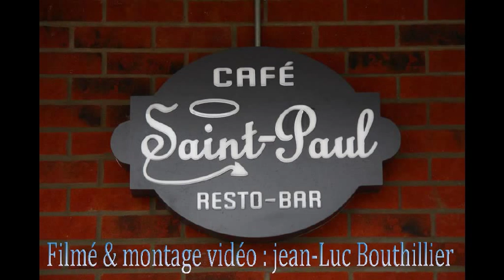Pic Bois au Café St-Paul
La formation Pic Bois compte plus de 25 années de spectacle à leur actif. Au départ, la formation était composée de Sylvain Lachance à la guitare et aux voix, ainsi que de Daniel Godin à la guitare, à la basse et aux voix.Pic Bois est un groupe de la région dont le répertoire est composé en grande partie de musique québécoise de groupes tels que Kain, Les colocs, Zébulon et bien d'autres. Vous entendrez également des classiques Rock Anglophone des groupes The Doors, ZZ Top et Métallica. Mais le rock québécois demeure toujours la principale composante musicale de Pic Bois.